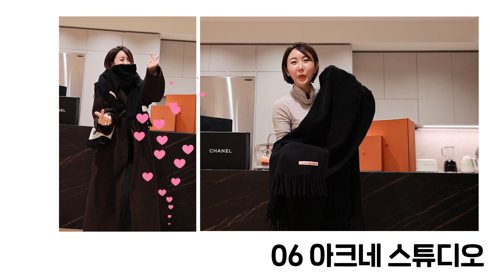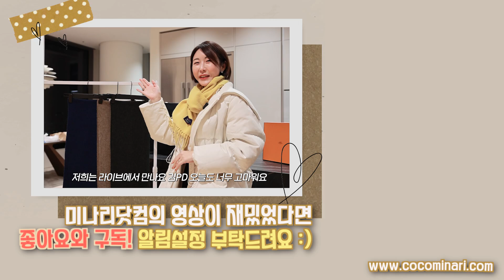겨울 머플러에 수천만원 써본 여자의 리뷰🌈 겨울목도리 스타일링🎨가성비 목도리추천 ㅣ톰브라운 ㅣ샤넬 ㅣ구찌ㅣ에르메스ㅣBCBGㅣ아크네스튜디오ㅣ로로피아나ㅣ명품리뷰ㅣ동대문도매시장ㅣ룩북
🛎️ 카카오채널(1:1상담,다양한 정보와 혜택)

✅특가 공구 페이지(매주 금)오후8시 open!)

서울시 중구 다산로 46길 17 (흥인동,청계천 두산위브더제니스)
오피스텔동 2805호 , 미나리닷컴 / 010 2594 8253
(보내주신 제품들은 검토후 짧은 리뷰 영상과 함께
구독자님들 선물로 드릴 예정입니다.)